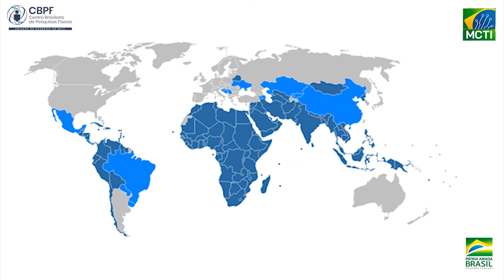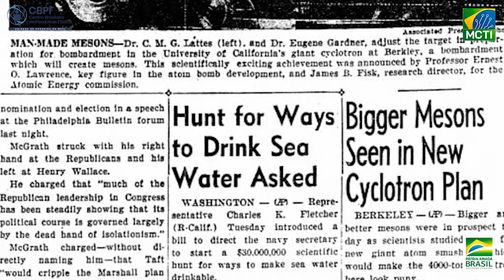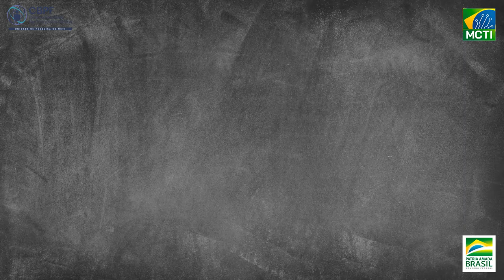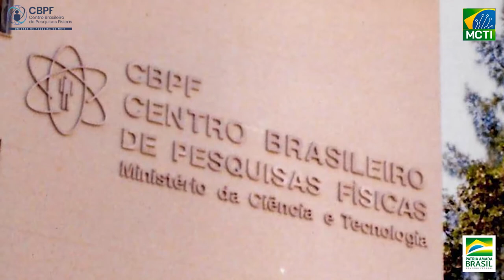O Passado do CBPF e suas origens